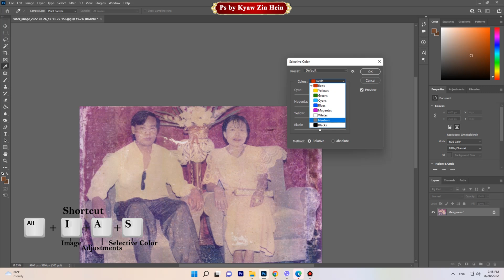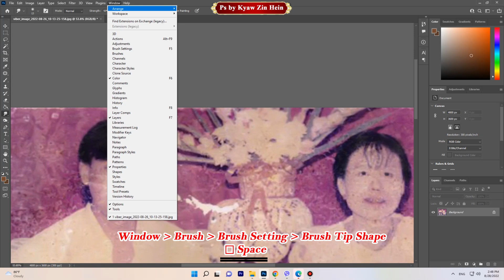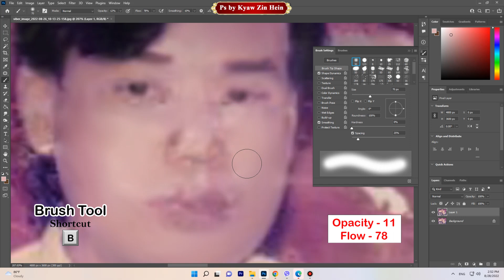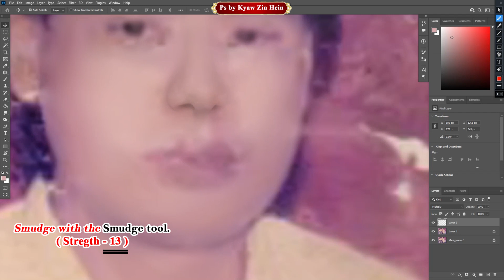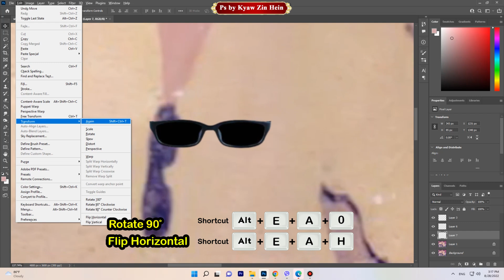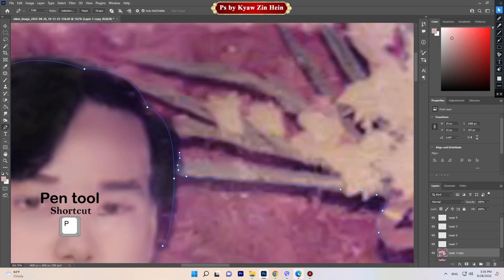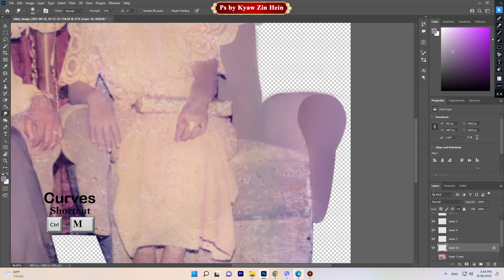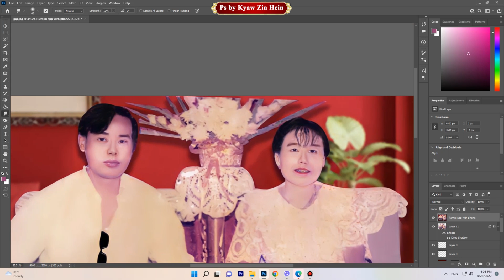Repair Old Photo ( ပုံဟောင်းပြင် )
ပထမဆုံး ဗီဒီယိုတင်ခြင်းမို့ အမှားများရှိရင်သည်းခံပေးပါခင်ဗျာ